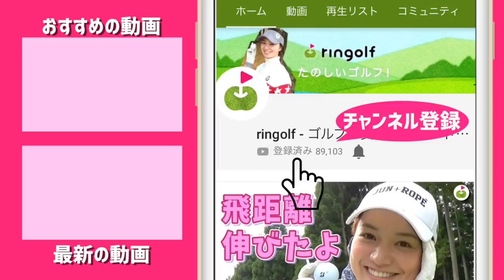ショットの精度めっちゃ上がってますよね！【オフトーク】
☆ プレゼントのご応募はこちらから！

新JGR試打ラウンド後の西畑プロとのラウンドの模様をお届け。
西畑プロ、今年は何度か出演してもらっていますが出演のたびにショットの勢いやキレが素人目にも良くなっている気がします。発言のキレも上がっているような気もします。
試合によるものなのか、カメラ慣れしてきたからかなのか、どう思います？

♣本日のゴルフ場:紫カントリークラブあやめ西コース